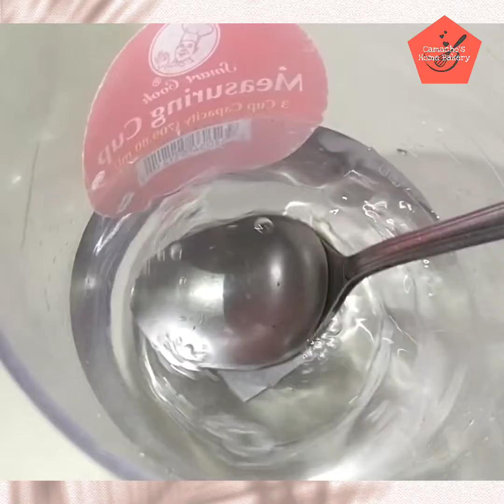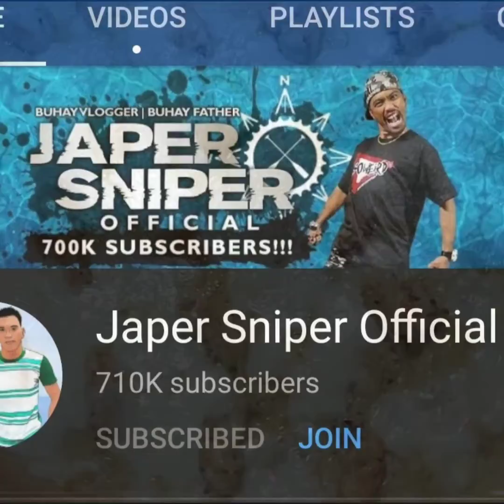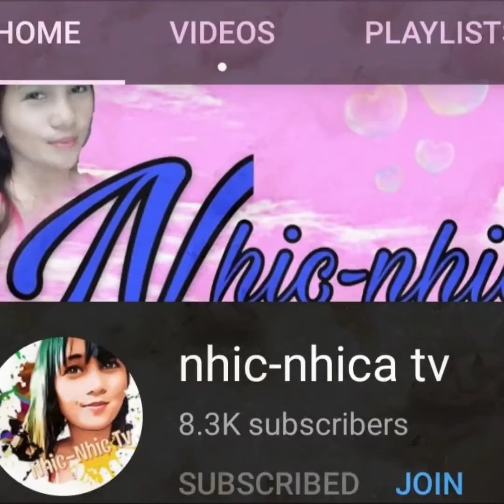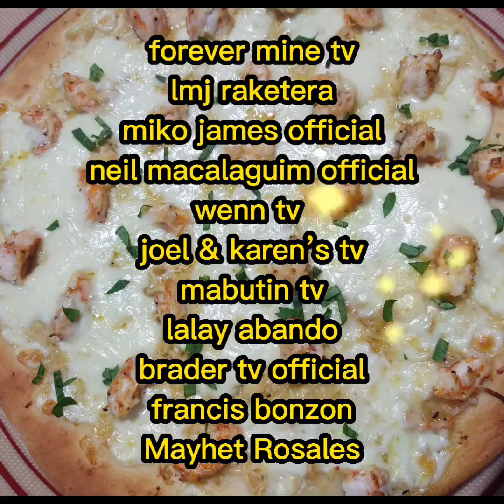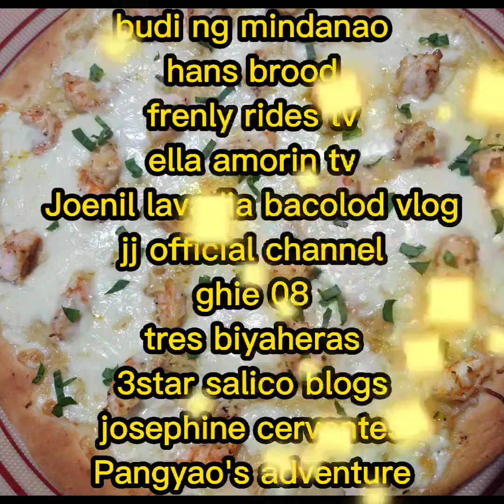Garlic Prawn Pizza